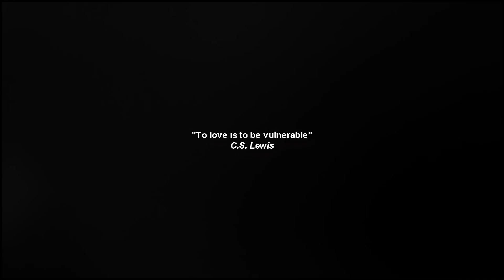Susan and Caspian || here with me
HD + EARPHONES please. ♥

○ Fandom: The Chronicles of Narnia
○ Coloring: mine